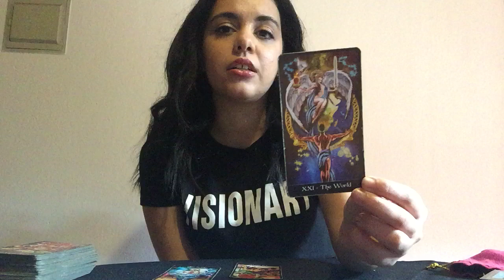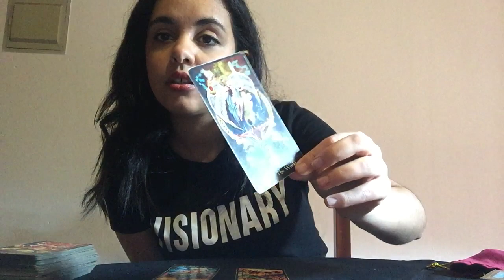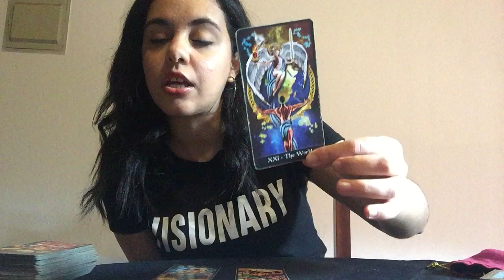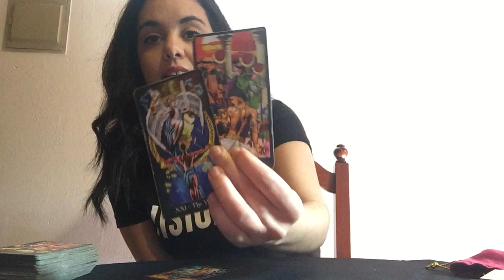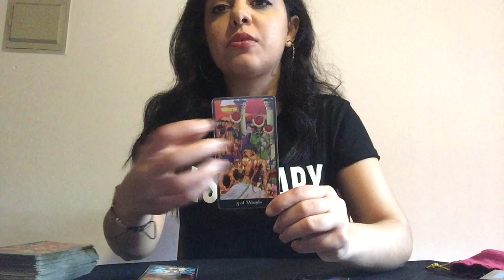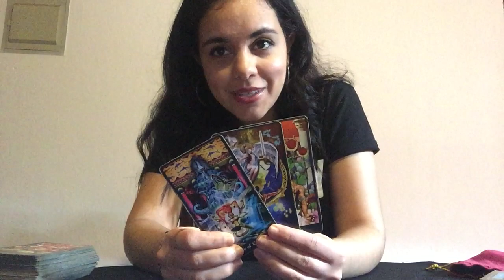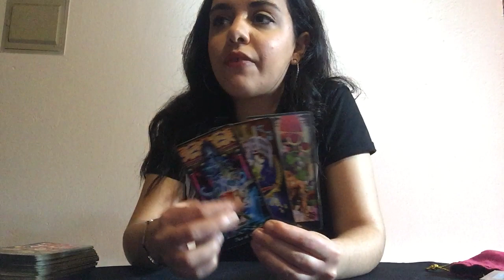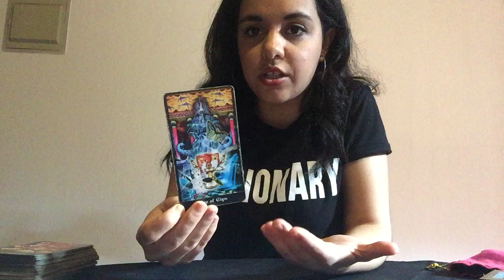TAURUS - New tune to the same dance ! Mid April Tarot Vision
Blessed Mid April Taurus Souls !

Special April Tarot Offer 25 $ ( Game On ! - Let's find out more about the Risk Taker in you and what Kind of Action you are advised to take or avoid?